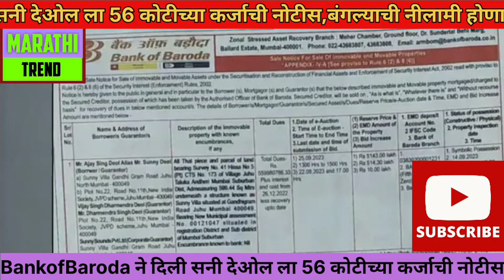सनी देओल ने थकवले 56 कोटी बँकेने काढली नोटीस , बंगला नीलाव होणार | धमेंद्र आहे जामीनदार